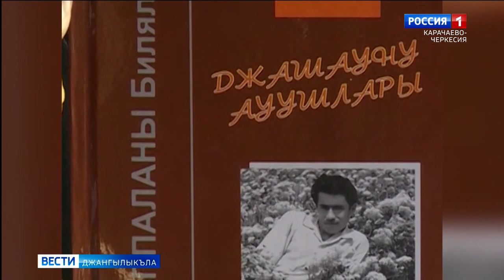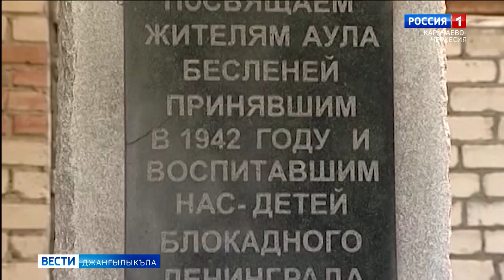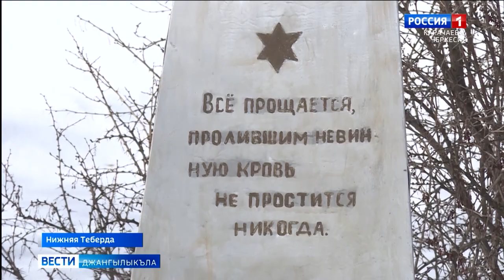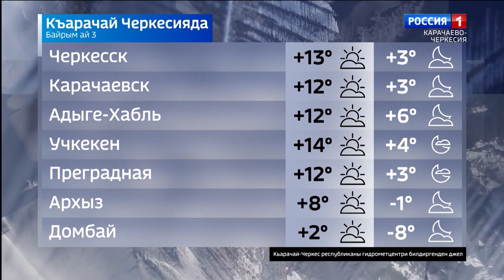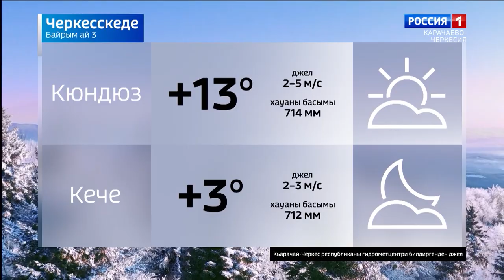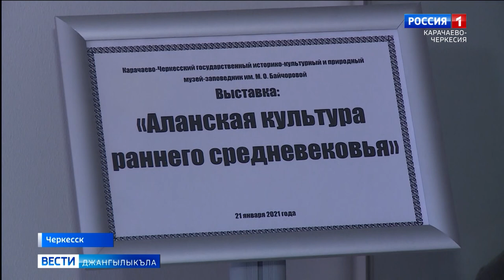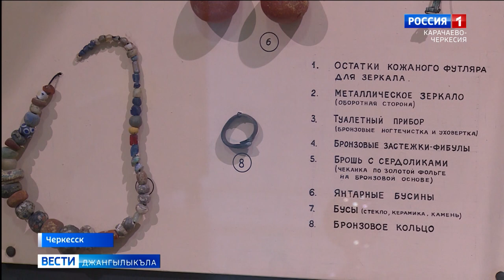Вести на карачаевском языке 03.02.2021